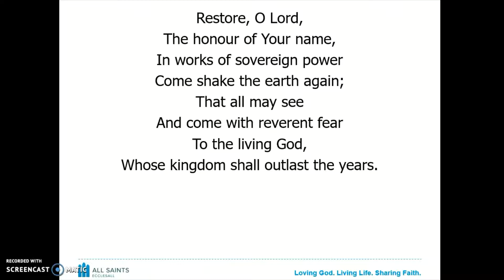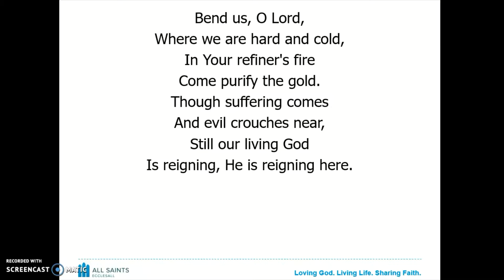Restore O Lord